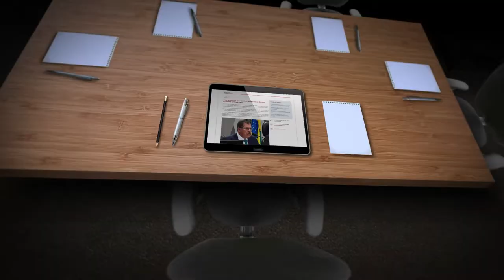Casal acusado de fazer abortos clandestinos no Rio e no Amazonas continua preso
Um médico e sua esposa, presos preventivamente sob a acusação de realizar abortos em uma clínica clandestina no município do Rio de Janeiro, tiveram habeas corpus indeferido pelo presidente do Superior Tribunal de Justiça (STJ), ministro Humberto Martins.